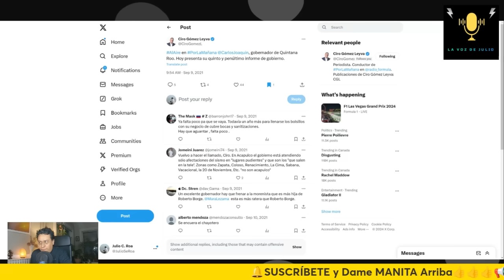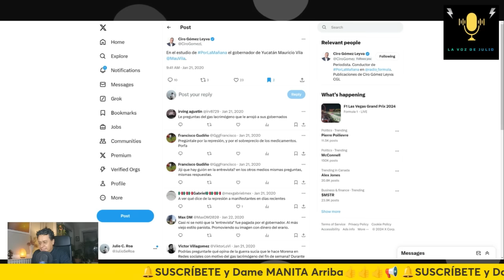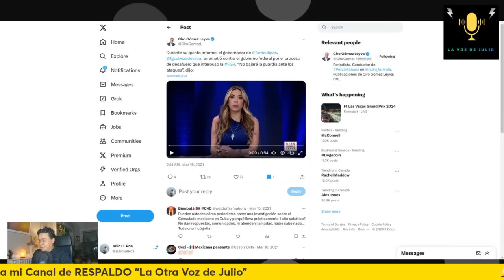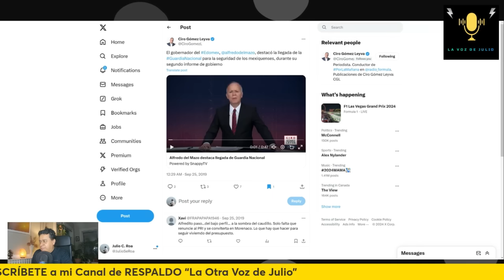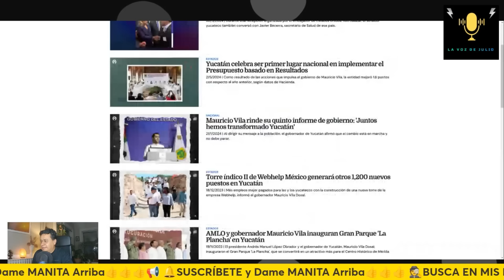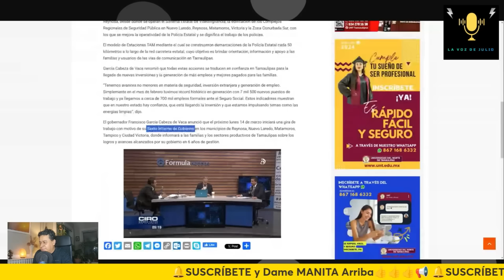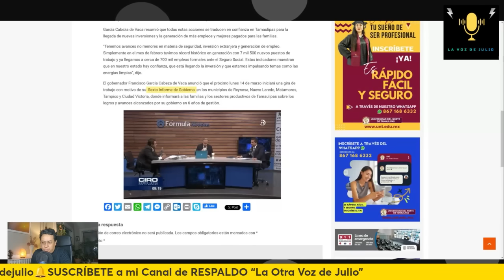Gober NO le Da CHAYO y Hace RABIETA ÉPICA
👉 TU DONACIÓN, Nuestra Voz: CONTRA el Bloque CONSERVADOR

📢 Clic UNIRME y Únete a la Comunidad del Canal con Una Membresía

👉 Dale Clic al Botón de Súper Gracias